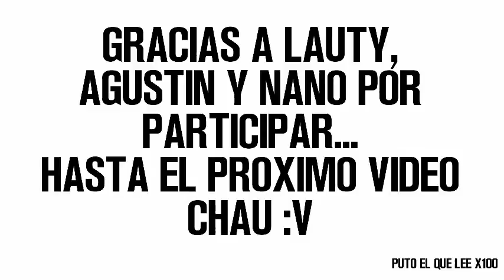Penales Mareados - Desafío Lauty Vlog